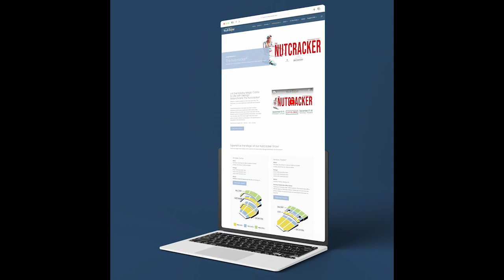2023 PEAK Award for Best Marketing or Marketing Campaign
Searching for authentic, captivating video content that truly embodies your brand's spirit and connects with your audience? Collaborate with our seasoned experts to craft impactful company overviews, compelling testimonials, product showcases, and engaging social media content. Ready to elevate your brand's story with the magic of video?